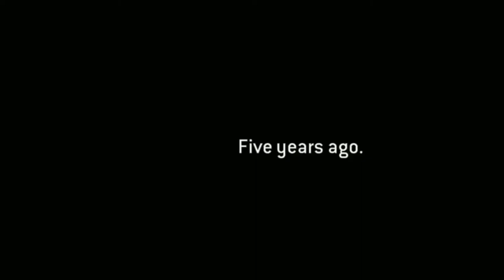For Honor All Cutscenes Full Movie - For Honor - Full Movie / All Cutscenes + Boss Fights 1080p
For Honor All Cutscenes Full Movie - For Honor - Full Movie / All Cutscenes + Boss Fights